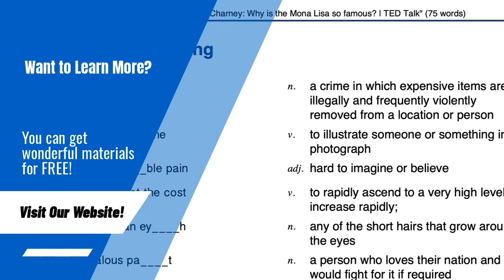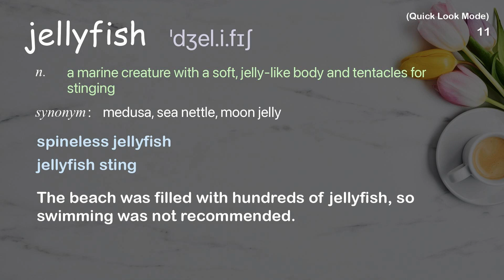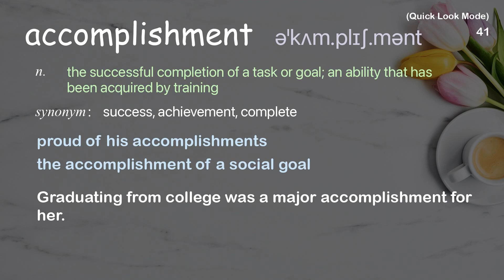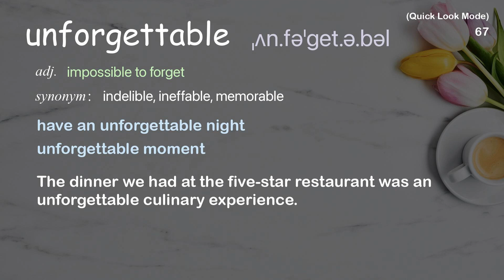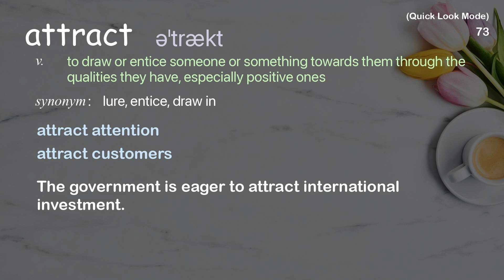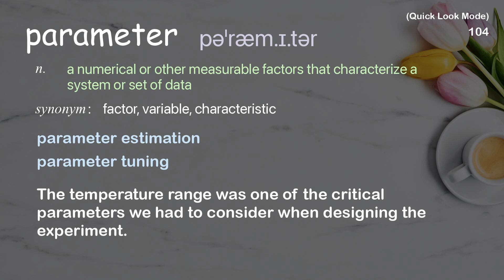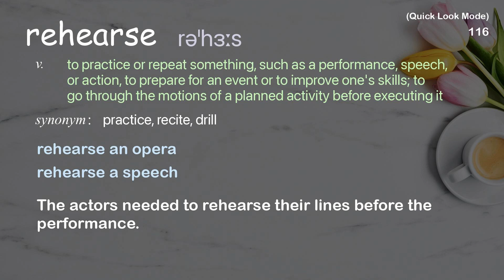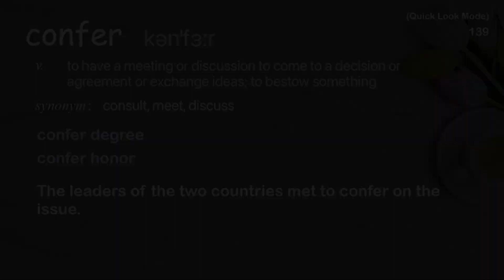139 Academic Words Quick Look Ref from "Diana Nyad: Never, ever give up | TED Talk"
■PLEASE NOTE

■Reference Source
Diana Nyad: Never, ever give up | TED Talk